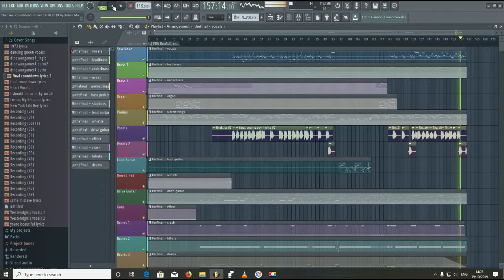Europe - Final Countdown cover in FL Studio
Cover of "The Final Countdown" by europe